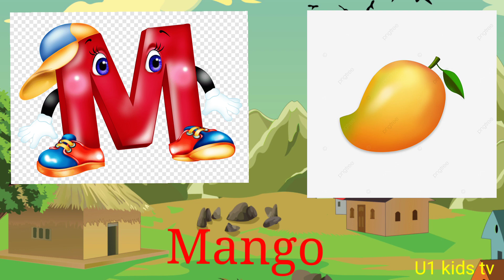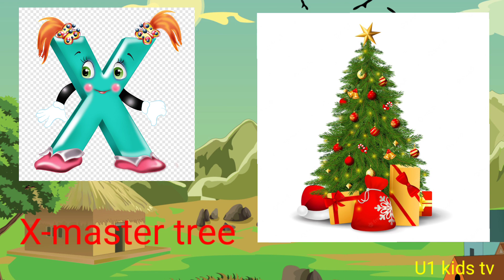A for Apple, B for Ball, Alphabets, छोटे बच्चों की पढ़ाई, kids class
baby tv
abc song
coco melon
cocomelon nursery rhymes
a for apple apple mane se
a for Apple b for badka apple
U1 kids tv